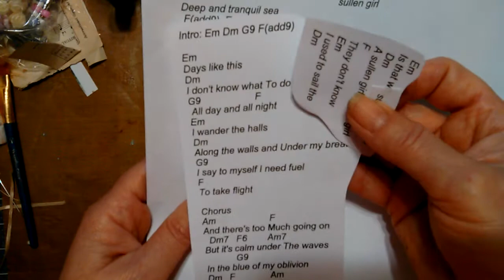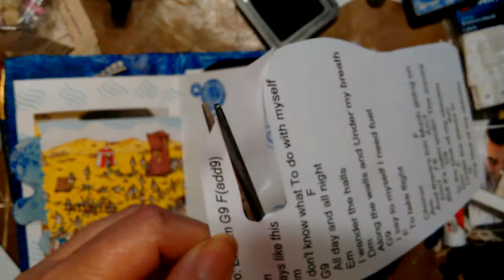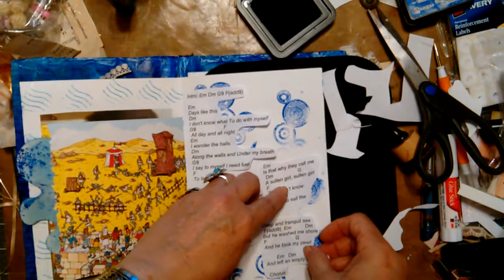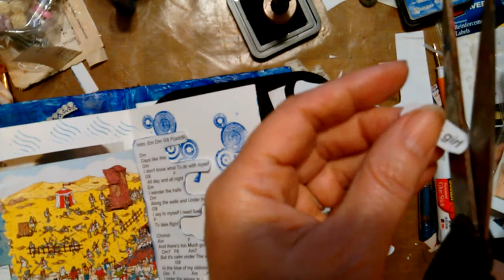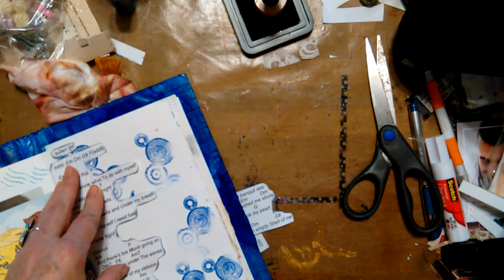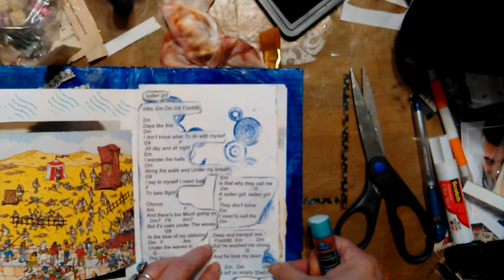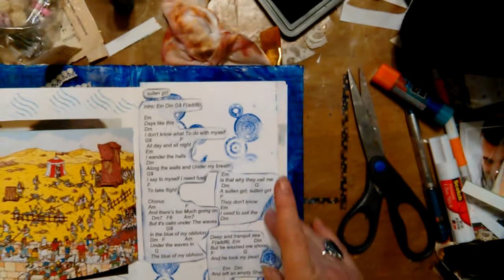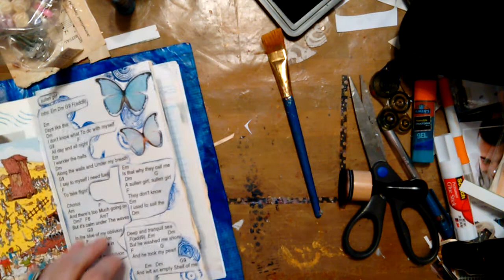Sullen Girl in The Journal of the Darkest Blue ~ DancesWithPitBulls ~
Another page in Barb's journal of the darkest blue. I came up with the idea totally by accident. Boy do I miss those Yahoo days.